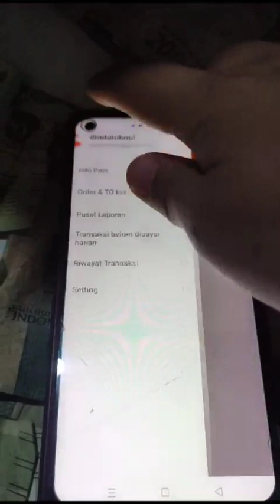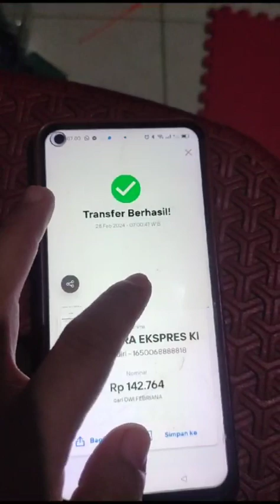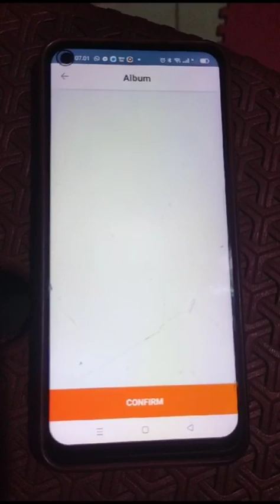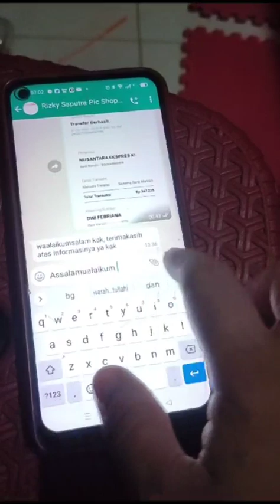cara membayar paket cod agen shopee spx express